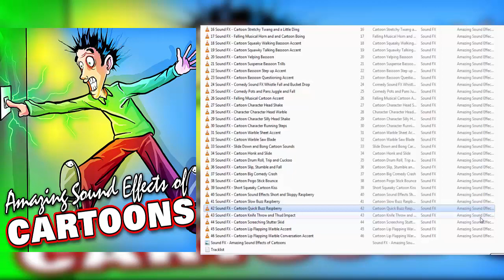Sound FX - Amazing Sound Effects of Cartoons [FREE DOWNLOAD]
Sound FX - Amazing Sound Effects of Cartoons

Artist: Sound FX
Title : Amazing Sound Effects of Cartoons
Format: Digital [WAV]
Label: Hot Ideas
Total Length: 7:16

Tracklist :

01 Crazy Cartoon Combo Sequence of Trips, Flips, Falls and Explosions 0:35
02 Whacky Cartoon Collection Combo of Whistles, Bells, Hits and Zips 0:42
03 Zany Cartoon Jumble Feature of Twangs, Skids, Crashes and Smashes 0:39
04 Zippy Cartoon Sound FX Character Take Off 0:06
05 Comedy Zoom in, Skid and Crash 0:08
06 Comedy Zoom in, Skid, Trip and Fall 0:06
07 Cartoon Zoom by and Squish 0:06
08 Cartoon Sound Effect Shoot Arrow and Pop Balloon 0:07
09 Cartoon Stretch, Boing and Bell 0:09
10 Cartoon Slip and Crash 0:07
11 Comedy Head Hit and Warble Down Collapse 0:07
12 Cartoon Big Smack and Fall 0:06
13 Cartoon Big Swish and a Little Ding 0:07
14 Cartoon Sounds Tiny Pebble Throw and Big Wooden House Collapses 0:13
15 Comedy Saw Through Wood Floor, Fall and Crash 0:09
16 Cartoon Stretchy Twang and a Little Ding 0:08
17 Falling Musical Horn and and Cartoon Boing 0:07
18 Cartoon Squeaky Walking Bassoon Accent 0:06
19 Cartoon Squawky Talking Bassoon Accent 0:06
20 Cartoon Yelping Bassoon 0:06
21 Cartoon Suspense Bassoon Trills 0:11
22 Cartoon Bassoon Step up Accent 0:06
23 Cartoon Bassoon Questioning Accent 0:06
24 Comedy Sound FX Whistle Fall and Bucket Drop 0:10
25 Comedy Pots and Pans Juggle and Fall 0:18
26 Falling Musical Cartoon Accent 0:06
27 Cartoon Character Head Shake 0:06
28 Character Character Head Warble 0:06
29 Cartoon Character Silly Head Shake 0:06
30 Cartoon Character Running Steps 0:13
31 Cartoon Warble Sheet Accent 0:06
32 Cartoon Warble Saw Blade 0:14
33 Slide Down and Bong Cartoon Sounds 0:06
34 Cartoon Honk and Slide 0:06
35 Cartoon Drum Roll, Trip and Cuckoo 0:09
36 Cartoon Slip, Stumble and Fall 0:06
37 Cartoon Big Comedy Crash 0:09
38 Cartoon Pogo Stick Bounce 0:06
39 Short Squeaky Cartoon Kiss 0:06
40 Cartoon Sound Effects Short and Sloppy Raspberry 0:06
41 Cartoon Slow Buzz Raspberry 0:06
42 Cartoon Quick Buzz Raspberry 0:06
43 Cartoon Knife Throw and Thud Impact 0:06
44 Cartoon Screeching Stutter Skid 0:06
45 Cartoon Lip Flapping Warble Accent 0:06
46 Cartoon Lip Flapping Warble Conversation Accent